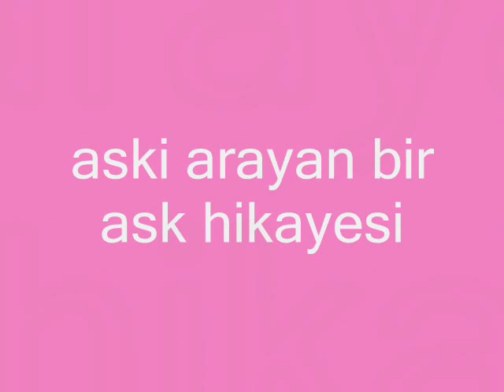_AsKI MeMnU_--_aski arayan bir ask hikayesi_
33 yilik dizi gene moda
beren saat, selcuk yöntem,hazal kaya, kivanc tatlitug, nebehat cehre
aski arayan bir ask hikayesi